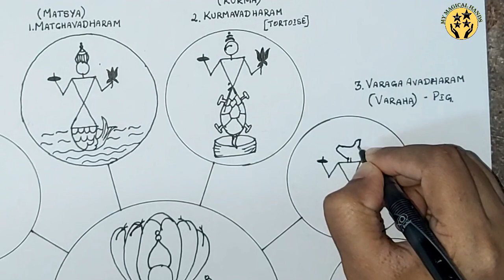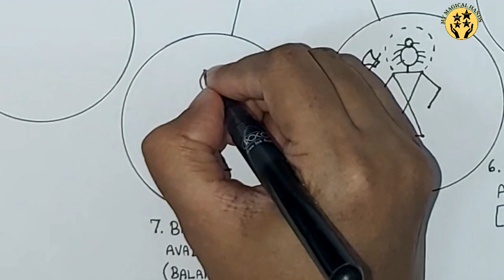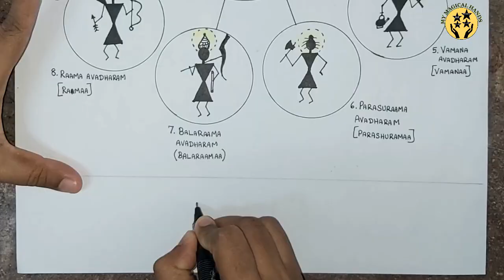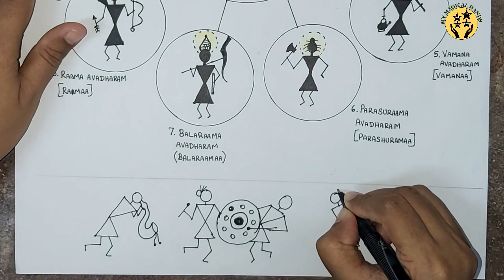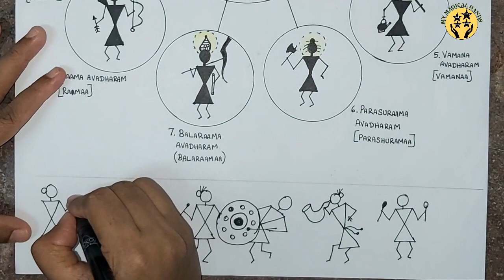warli painting dasavadhar of lord vishnu / 10 incarnations of lord vishnu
In this video, we will see how to draw 10 incarnations of Lord vishnu (Dasavadhar) using warli art. Hinduism is followed by warli people.
10 incranations of vishnu are:
1) matchavadharam ( matcya)- Fish
2) Kurma avadharam (Kurma) - Giant tortoise
3) varaga avadharam (varaga) - Pig head
4) Narasima avadharam ( Narashima) - Lion head
5) Vamanavadharam (vaamanaa)
6) Parasuramavadharam ( parasuram)
7)Balaramavadharam ( Balaramaa)
8) Raamavadharam (Ramaa)
9)Krishnavadharam (Krishna)
10) Kalki avadharam (kalki)
Refer my other videos related to warli art painting: